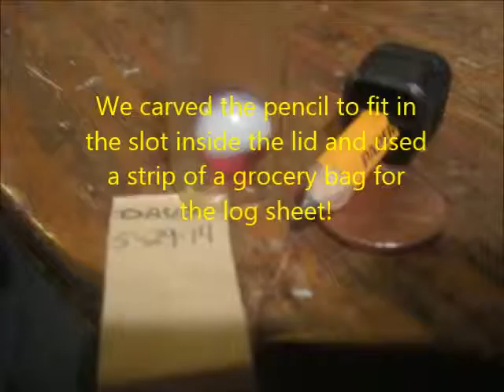The PeeWee Cache!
I have made a PeeWee Geocache. I will Hide it today and place it on the registered list! I love hiding and hunting for a geocache and treasures! I made this micro cache container!